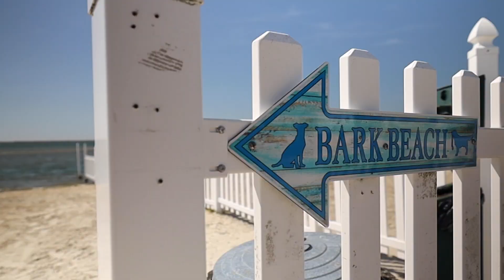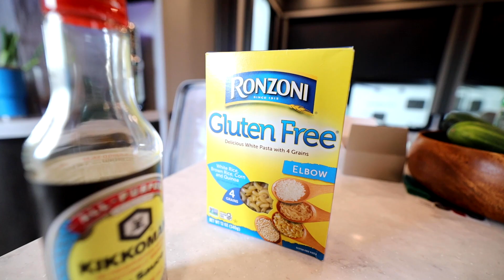50+ MPH Winds! Storm Prep for RV Life (Ocean City, MD)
50+ MPH Winds! Storm Prep for RV Life (Ocean City, MD)
⬇️ ⬇️ ⬇️ CLICK SHOW MORE ⬇️ ⬇️ ⬇️

✅ About this video:
In today's video, we are in Ocean City, MD.  We were faced with insane winds lasting over 24 hrs! Are you prepared for storms in your RV? We learned a lot in a short week! We also enjoyed the boardwalk and even spent time with family we hadn't seen in over a year! The best part of RV Life is getting to see loved one and friends! We hope you enjoy this video and until the next STRANGE adventure, keep making your own!

✅ About 1StrangeAdventure:
We are a family of 7. My wife and I and our 5 babies (2 teenagers & 3 fur babies).  We travel as much as we possibly can and love the RV Lifestyle.  Our goal is to make and document memories along the way.  We would love to have you as part of the community.  Thanks and God Bless!